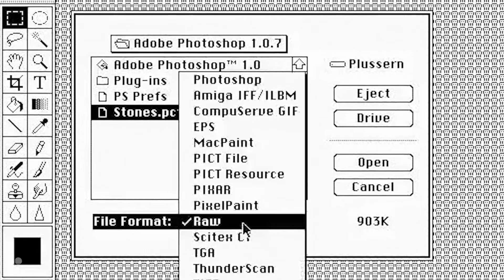IT OBSESSED - Erica, CIO and Founder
Technology has always been an innovative way for Erica to connect with others starting from an early age. Back in the day of the first Nintendo, she remembers spending hours with her family playing games. When instant messenger came out, it allowed her to connect with classmates and friends with a whole new way to socialize. Part of her role in technology is to bring people together, such as the tech and business teams, to collaborate. Throughout her career, successes around effective communication between teams has always been a source of pride.